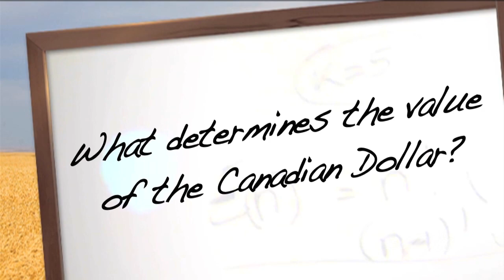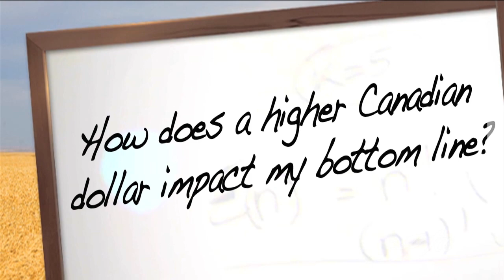Ask an Expert: Canadian Dollar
FCC Senior Economist J.P. Gervais discusses factors that impact the value of the Canadian dollar and the effects these fluctuations can have on the Canadian economy.

Key Points

- There are many factors that impact the value of the Canadian dollar.
- When the price of commodities goes up, the Canadian dollar goes up.
- An increased demand for Canadian products in world markets results in an increased demand for Canadian dollars in financial markets.
- Any fluctuation in dollar value will be felt throughout the supply chain.
- A high dollar hurts exports but can decrease import costs.